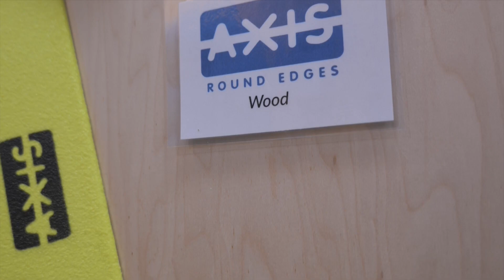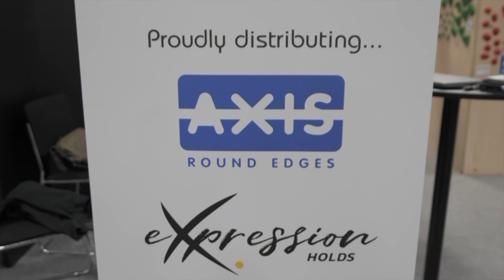Essential Climbing - Climb-Holds Distribution in North America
We're so excited to announce that Essential Climbing is now our Climb-Holds distributor for North America!